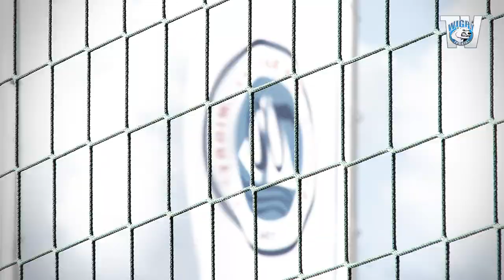Wszyscy na Zarzecze! | Wigry - Chrobry już w tę sobotę!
Liczymy na wasze wsparcie! Pomóżcie nam wypełnić stadion na meczu z Chrobrym Głogów. Sobota 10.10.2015 godz. 15